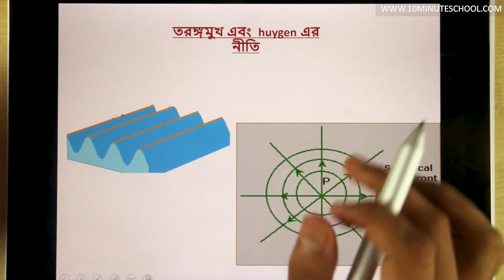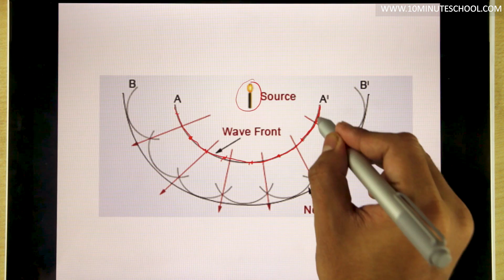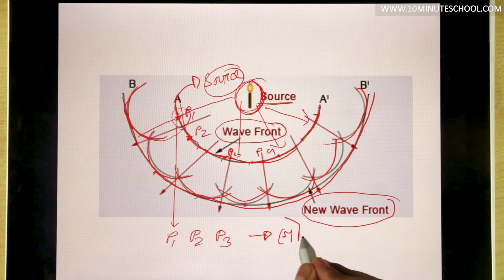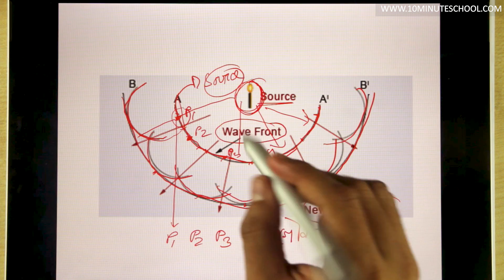০৭.০২. অধ্যায় ৭ : (ভৌত আলোকবিজ্ঞান) - আলো এবং তাড়িতচৌম্বক তরঙ্গ (Light and electromagnetic wave)